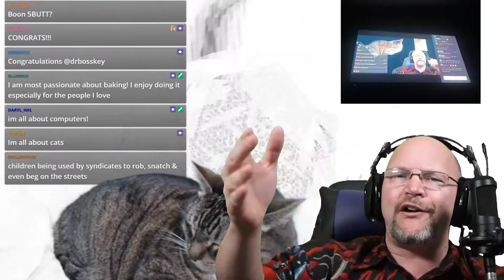Clips | DrBossKey | My Dad and SaraJazz!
Dad asking about SaraJazz! every Tues., Wed., Sat., and Sun., at 8 PM PST!